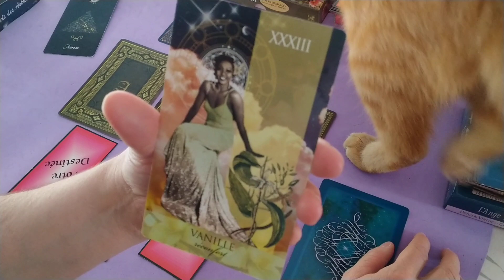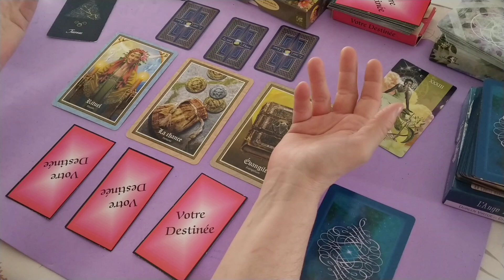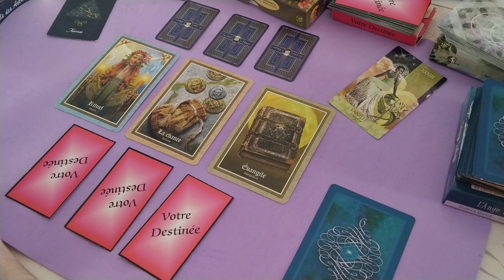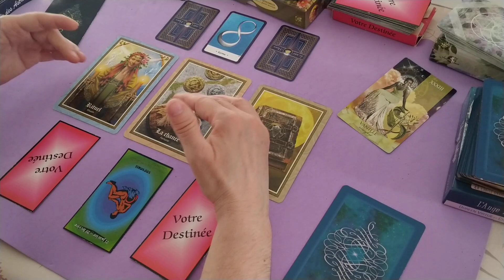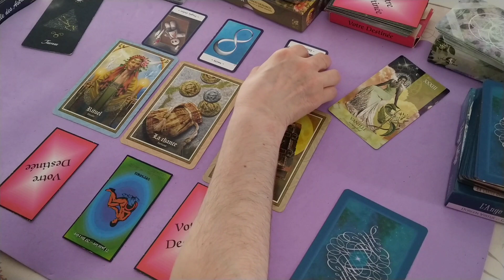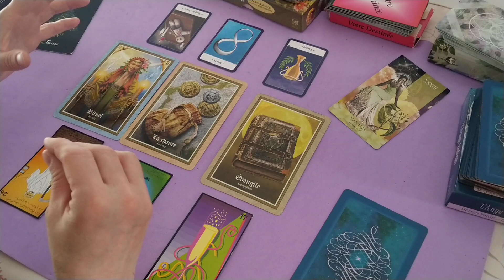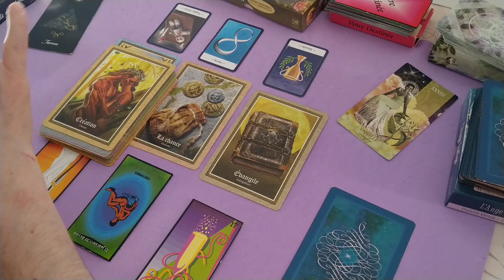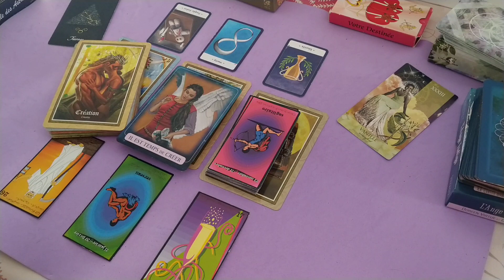TAUREAU - MAI 2022 - Une révélation vous concernant directement vous déstabilise.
Pensez à consulter votre ascendant et votre signe lunaire en complément de votre signe astral.
Oracles utilisés :
Cartes astrologiques de l’Oracle des astres
Oracle aromatique de Lucie Christian
Oracle Aradia
Oracle Le Petit Maure
Oracle Votre Destinée de Claude Alexis
Oracle l’Ange Indigo de Doreen et Charles Virtue